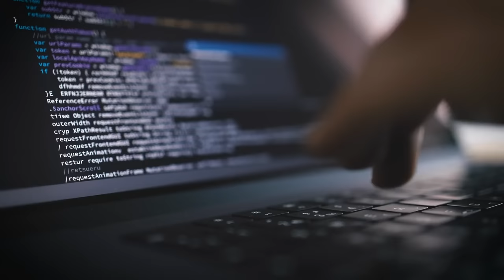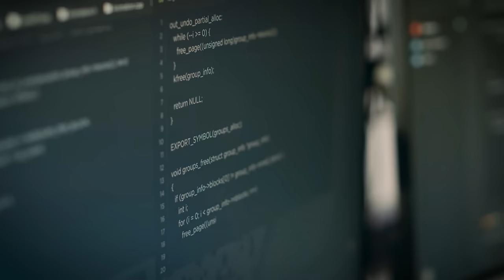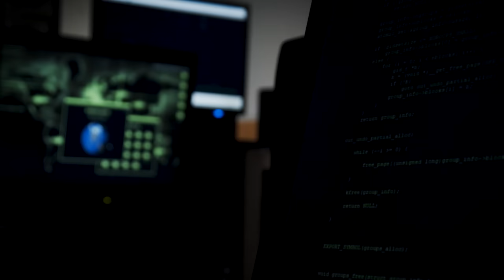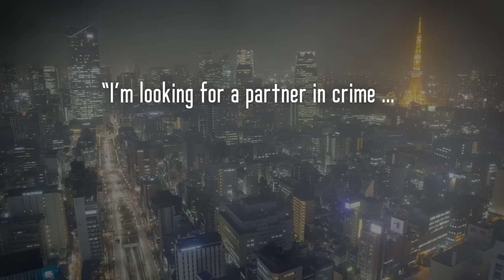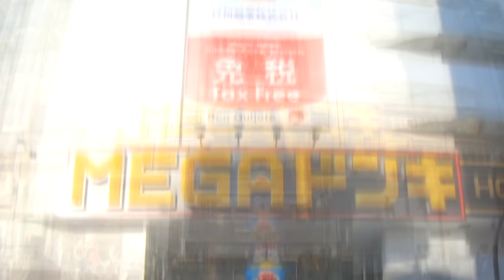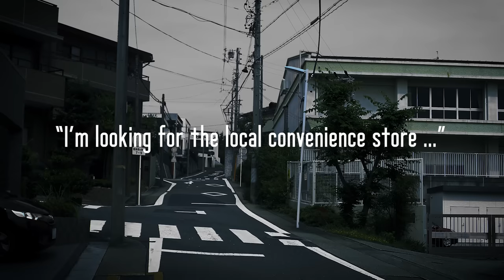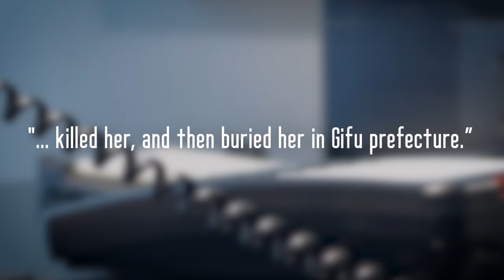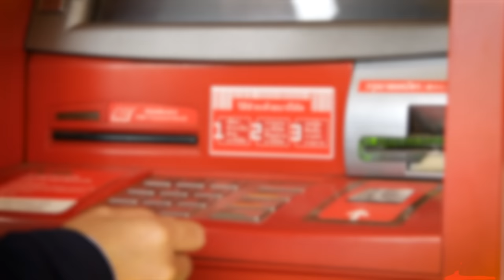The Sinister Murder Plotted on The Dark Web... | The Case of Rie Isogai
off Incogni 🔴 In August 2007, from the intimidating depths of the Dark Web, an ominous message appeared… “I’m looking for a partner in crime… Would anyone like to work with me?...” - two others would answer back… thus creating an underground friendship between three newly formed criminals.

00:00 Intro
01:20 Japan, Aichi prefecture
02:18 The Dark Web...
03:59 Incogni Sponsor
05:13 Out of the depths...
06:22 Kinji Kawagishi
07:55 Tsukasa Kanda
08:39 Yoshitomo Hori
09:04 Schemes and evil plans...
11:01 Rie Isogai
13:37 August 25th 2007
16:24 Tracing the night
18:06 Aftermath, campaigns, reactions
19:06 Legal proceedings
21:07 Remembering Rie
22:14 Outro